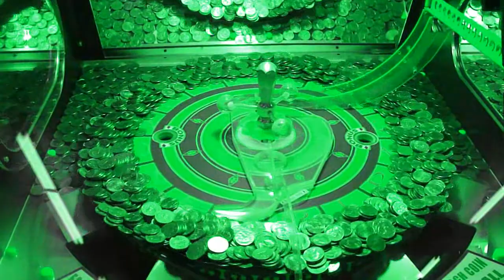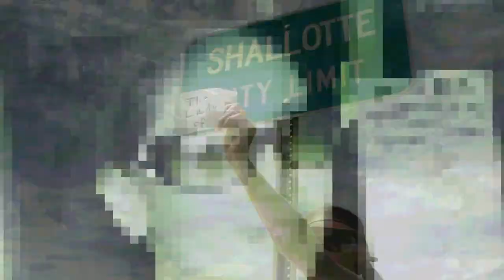Color Pink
"Color Pink" music clip. From the Ophelia Camelot's eclectic band Cassis Dreams